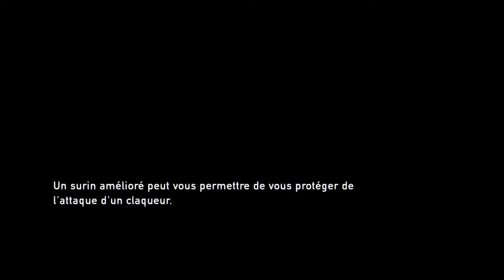[FR] THE LAST OF US REMASTERED EPISODE 7 : MON PETIT BILLY !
LET'S PLAY THE LAST OF US REMASTERED ÉPISODE 7 : MON PETIT BILLY !

                                Bon visionnage !